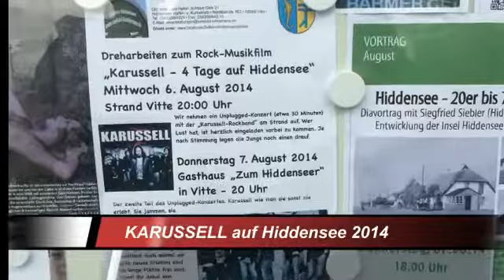Erinnerung an 4 Tage auf Hiddensee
Karussell Erinnerung an 4 Tage auf Hiddensee